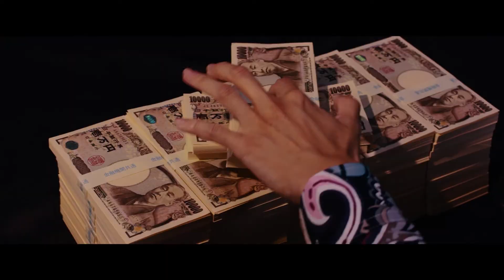映画「大阪闇金」予告編（出演：柾木玲弥、中野英雄）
監督：石原貴洋
出演：柾木玲弥、中野英雄
劇場公開日：2021/4/10